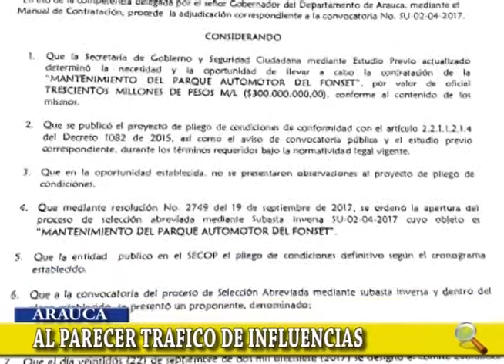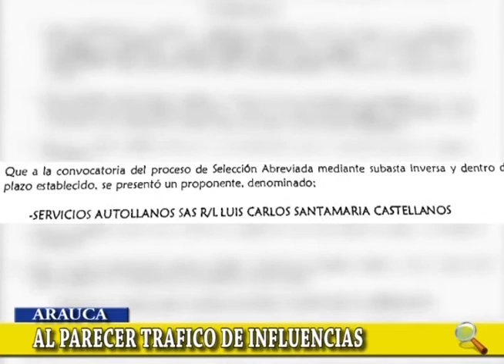NOTA AL PARECER TRAFICO DE INFLUENCIAS EN LA GOBERNACION DE ARAUCA CON UN CONTRATO